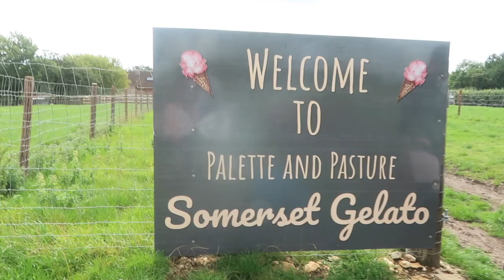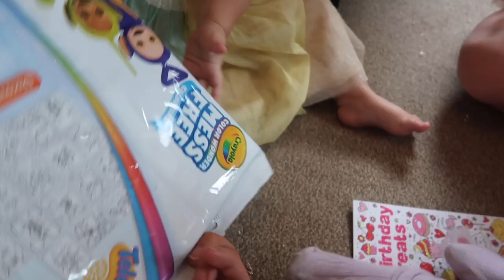ROMA'S 1ST BIRTHDAY! | WEEKEND FAMILY VLOG | KERRY CONWAY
Roma's first birthday and party on the farm!